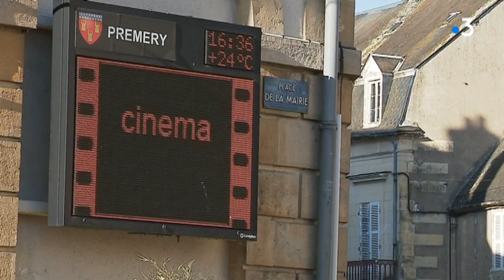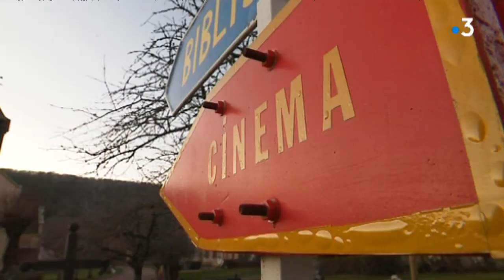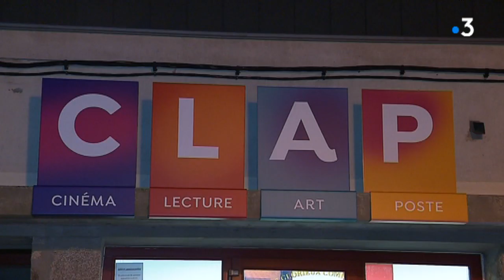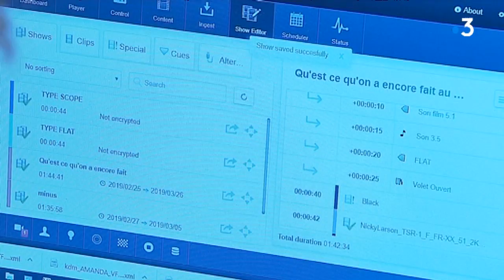Dossier Cinémas ruraux dans la Nièvre